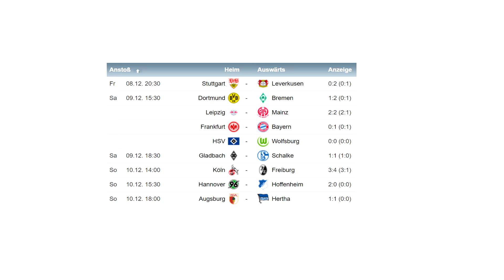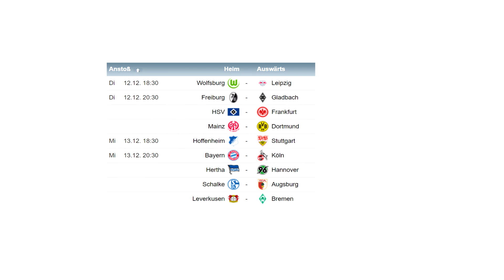⚽ Fussball Talk - Peter der II. (PC/Deutsch/Realtalk) //GoddyLP